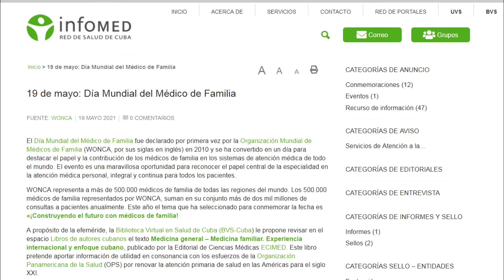Revalidan en LasTunas calidad de la asistencia primaria en el Día Mundial del Médico de Familia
Hoy 19 de mayo se conmemora el Día Mundial del Médico de Familia. En el contexto en el que se desenvuelve nuestro país ante la Covid-19, destaca el papel de los galenos desde consultorios y centros de aislamientos.